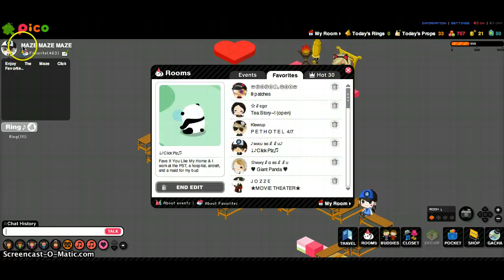Ameba pico - me doing a maze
i didnt know this was on and um i got a lil help from this guy -.- well hope u enjoy but i had some argueing. XD